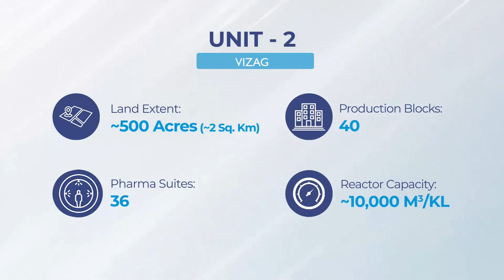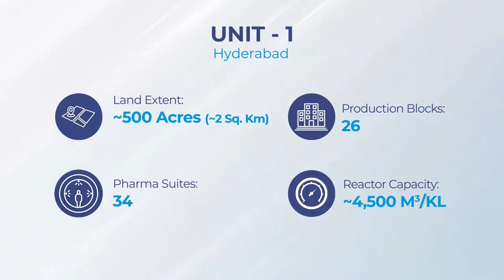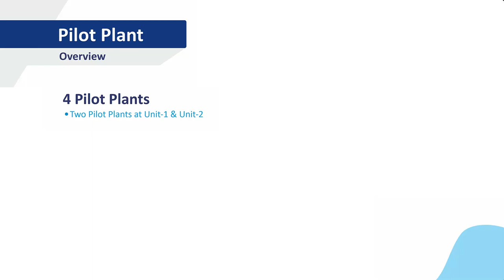Divis Corporate Video